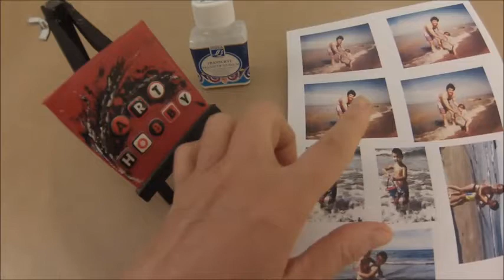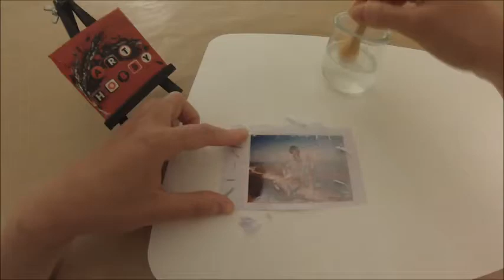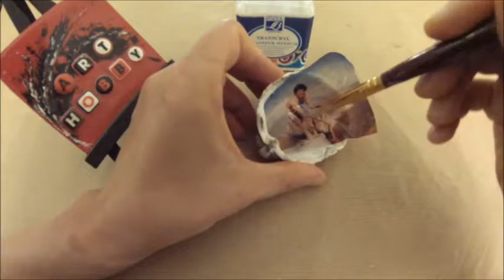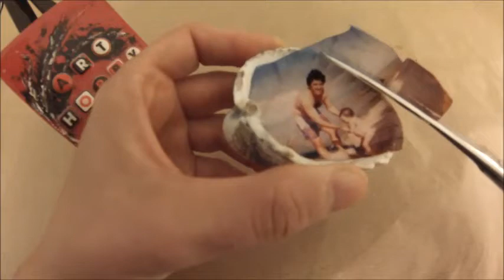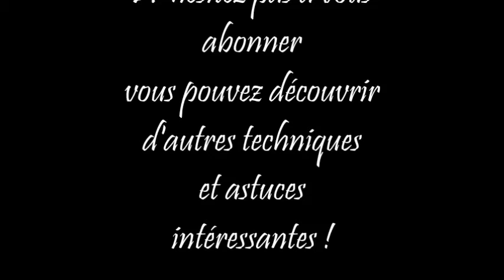DIY - Transfert d'image sur coquille, idée cadeau HD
Une technique simple de transfert d’images pour réaliser un cadeau original ou bien un souvenir de vacances sur une coquille. Il faut juste prévoir un peu de temps et quelques produits pour réussir sa création ! N’hésitez pas à créer vos objets personnaliser à l’occasion de la fêtes de Mères, des Pères, anniversaires … laisser votre imagination vous guidez.

Trancryl di Lefranc & Bourgeois
Le transcryl permet de transférer une image, que vous aurez préalablement imprimée sur papier non glacé. L'encollage se fait avec un pinceau synthétique. Conseil:Nettoyez votre matériel à l'eau savonneuse.

Texture sable
Le gel de texture sable Studi blanc est à base de polymère acrylique et de sable. De consistance granuleuse, ils sont prêts à l'emploi. Ils se travaillent au couteau pour obtenir des effets de matière.